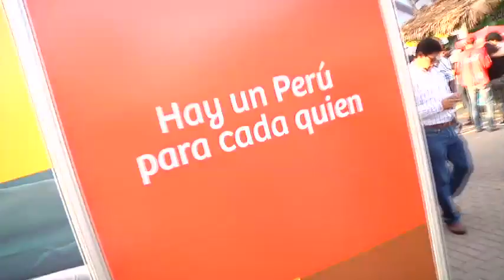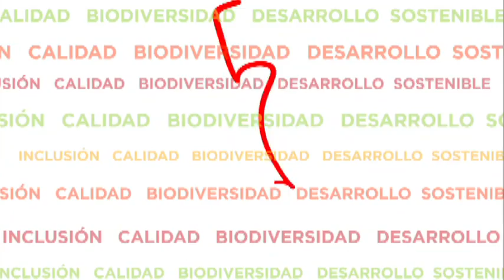Así fue Mistura 2011